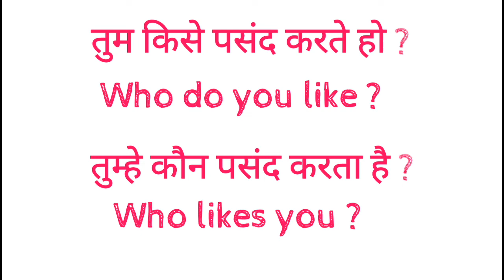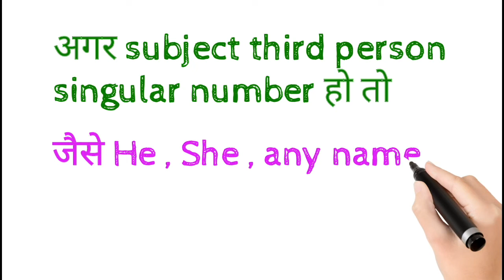PRESENT INDEFINITE TENSE KE KUCHH INTERESTING SENTENCE